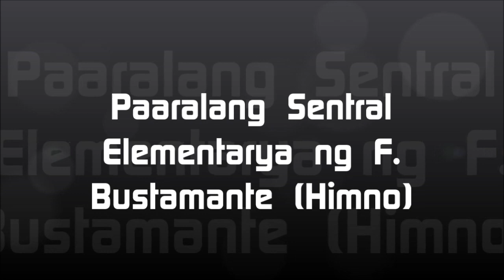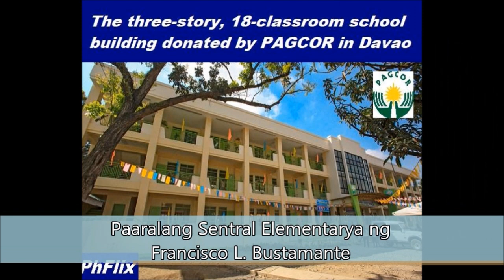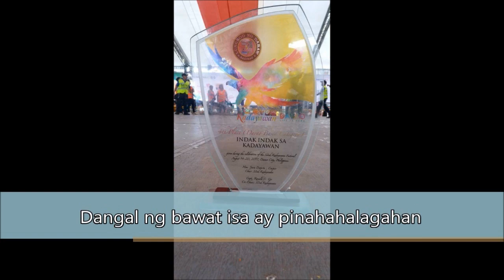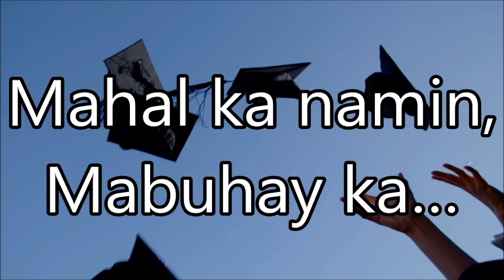FRANCISCO BUSTAMANTE CES ALMA MATER SONG // HYMN